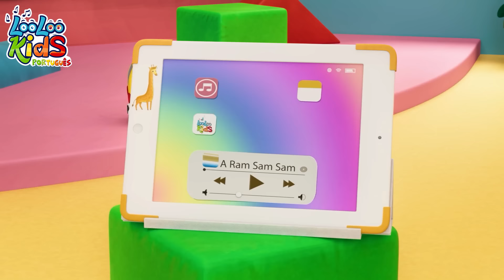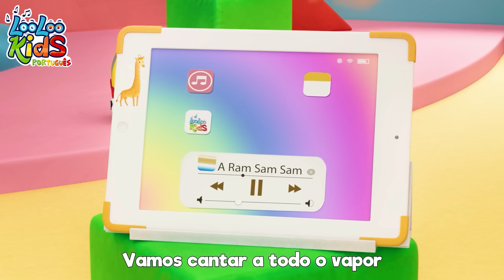CHU CHU UA + O Confeiteiro 🐣 e mais Músicas Infantis em Português - Rima Infantil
🚂🐤🎉 Junte-se à diversão com "CHU CHU UA + Pintinho Piu Piu" da LooLoo Kids! Descubra canções infantis alegres, músicas para crianças e as melhores melodias infantis, todas reunidas para criar momentos de pura alegria e aprendizado. Dance ao som do "CHU CHU UA" e cante com o adorável "Pintinho Piu Piu", em uma aventura musical que promete encantar os pequenos. Dê o play, participe desta festa animada e não esqueça de curtir, compartilhar e se inscrever para mais conteúdo que combina diversão e educação de forma única e inesquecível. Vamos brincar e aprender com a música! 🎶💃🕺

00:00:04 - ChuChuWa
00:03:33 - O confeiteiro
00:05:29 - johny - 07
00:05:36 - Chocolate
00:07:32 - Yankee Doodle
00:09:17 - As Formigas Marcham
00:11:37 - Amo as montanhas
00:13:29 - Faca um Bolo
00:14:25 - A Roda do Onibus
00:16:30 - A-Tisket A-Tasket
00:18:12 - Escravos de Jo
00:19:49 - Minha abelhinha
00:21:29 - Seu MacDonald tinha uma Fazenda
00:22:47 - Descendo A Montanha
00:24:52 - Vamos Jogar E Brincar
00:27:22 - Chuva, Chuva va embora
00:29:37 - Vamos fazer cupcakes
00:32:10 - O marinheiro foi para o mar
00:35:19 - Hey, Diddle, Diddle
00:36:54 - Zigalu
00:39:17 - Hickory Dickory Dock
00:41:42 - Sons de Animais
00:43:26 - Galo Garinze
00:44:50 - Indo a Feira
00:46:56 - Bath Time
00:49:14 - Cinco Pequenos Sapos
00:51:29 - Vem, Vem, Vem Comigo
00:53:01 - Esse porquinho
00:54:48 - Cinco Macaquinhos
00:57:04 - La na baia
00:58:44 - Um Dois Fivela meu Sapato
00:59:43 - Uma Batata, Duas Batatas
01:01:25 - Cabeca, ombro, joehle e pe
01:02:52 - Esconde-Esconde
01:04:40 - Que bela manha
01:07:30 - Sapinho Verde
01:09:31 - A ram sam sam
01:12:06 - Florzinha do meu jardm
01:13:36 - Me, Me, A Ovelha Negra
01:14:45 - Danca do Patinho
01:17:00 - Color Song
01:21:07 - Meu Gatinho, Meu Gatinho
01:22:39 - Ele tem um mundo
01:24:49 - Sou Uma Taca
01:27:27 - If You are Happy
01:29:07 - Coelhinhos dormindo
01:30:59 - O Fazendeiro No Sitio
01:32:58 - Jack e Jill
01:35:29 - Sapateiro Sapateiro
01:37:09 - A vaca Maru faz Moo
01:38:39 - Cancao para desenar
01:40:14 - Instrumento Musicais
01:42:45 - A Ponte de Londres esta caindo
01:44:28 - A Dona Aranha
01:46:06 - Sapo cururu
01:47:40 - Cinco Patitos